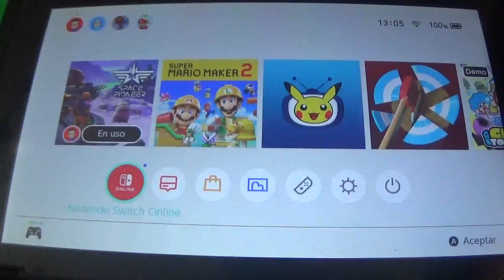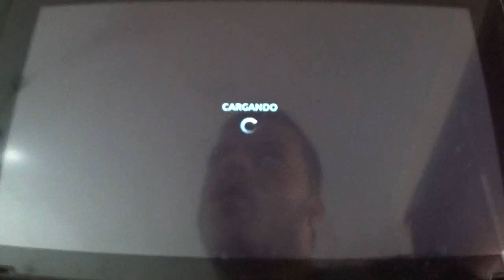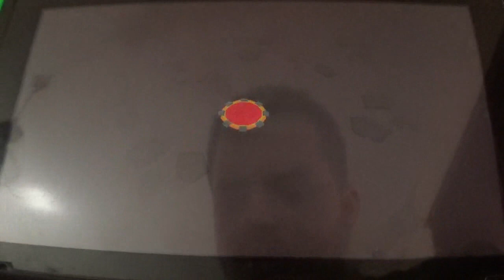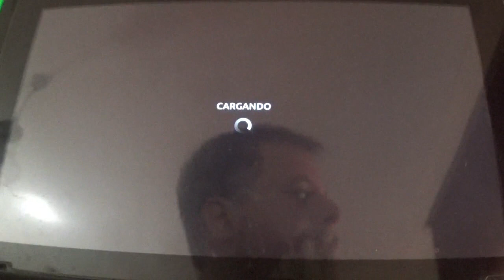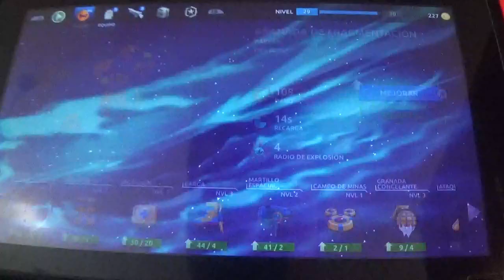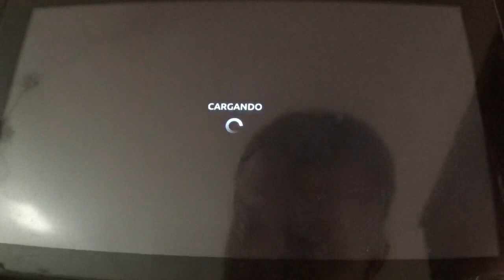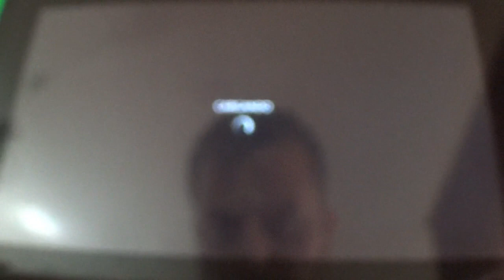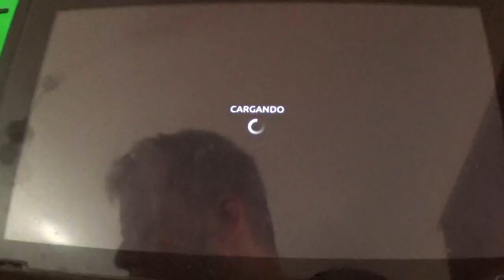Space Pioneer (Switch) Narrado Final Trama Principal: El duelo definitivo contra Xeldar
Este es el último episodio de la trama principal de Space Pioneer. En esta entrega, terminamos los niveles principales del 59 al 62, derrotando a los dos últimos jefes principales, incluido Xeldar, el cual resulta que es increiblemente potente pero que al final logro derrotar. También superamos el Nivel 63, primero del Modo Infinito. Lo cierto es que haber superado la trama principal tras tantos días ha sido genial. En el futuro plantearé algún extra del juego, dedicado especialmente a desbloqueos.